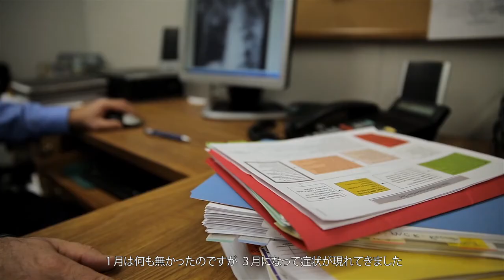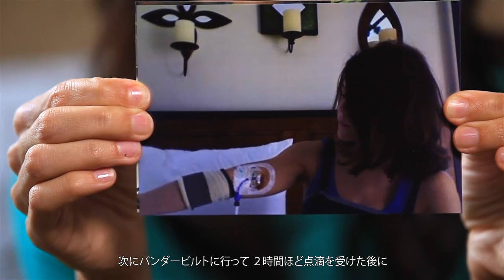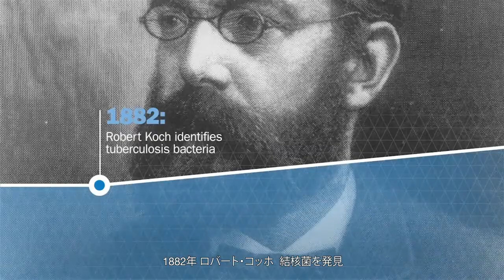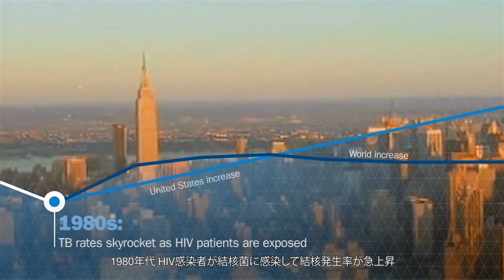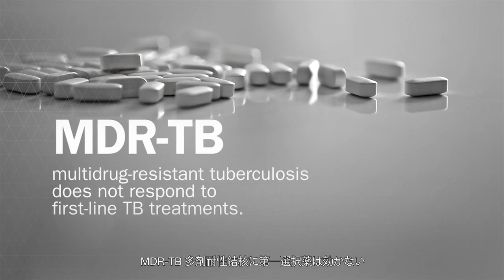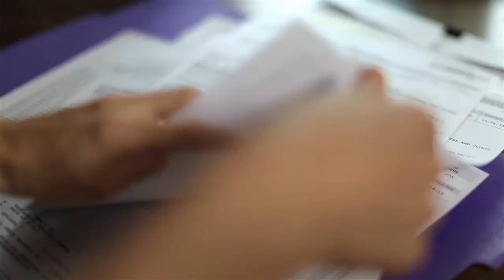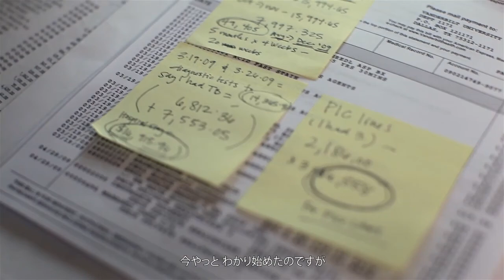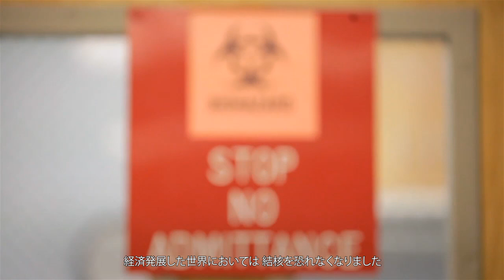EXPOSED Chapter 1 : The Global Epidemic (Japanese)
Natalie Skipper survived multidrug-resistant tuberculosis, but not before it flipped her life upside down. We weave together Natalie's story -- which took place in Nashville, Tennessee -- with a global perspective on the pervasive threat posed by TB around the world.